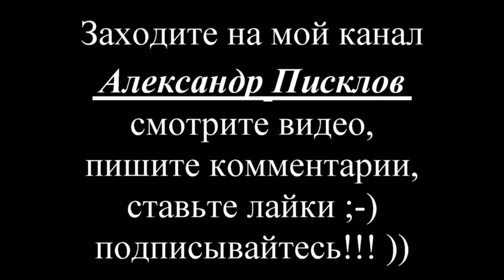Конжаковский камень 24-26 07 2015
В этом видео Вы увидите что Вас ждёт по дороге от подножья до вершины горы Конжаковский Камень.
Это одно из приключений)) Путешествие на Конжаковский камень.
Туристический клуб Сатурн, 3-х дневный поход на Конжаковский камень.

Это был наш первый поход на Конжак. Перед этим путешествием я пытался выяснить, как добраться от подножия до вершины Конжаковского Камня? Какое состояние дороги или тропы на подъёме? На сколько трудно идти по тропе на вершину? Не смог найти полной информации. В этом видео я решил показать главные особенности маршрута марафонской тропы Конжаковский камень. Какое состояние грунта тропы? Какая растительность на марафонской тропе Конжаковский Камень? Какой угол подъёма на тропе Конжаковский камень?

Другие приключения на Конжаковском камне смотрите по этим ссылкам
Вы посмотрите на полёт вокруг вершин Конжаковского камня и Серебрянского камня, полёт над Иовским провалом:
1 день Как доехали до базы Серебрянский камень и поднялись вверх по реке
2 день Как поднялись к вершине горы Серебрянский камень
4 день Как поднялись к вершине Конжаковского камня
5 день Как добрались обратно? Как нам помог Нейромонах Феофан? Почему под драм легко?

Приключения с Александром Пискловым.
Много интересных путешествий, глубокие пещеры. красивые скалы,. быстрые реки, далёкие страны))
Добавляйтесь в друзья: